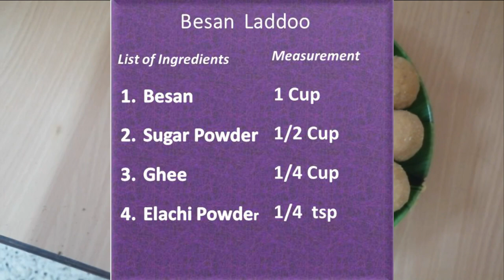ಕಡಲೆ ಇಟ್ಟಿನಾ ಉಂಡೆ । Besan Laddoo । Kannada…In 10 Minutes